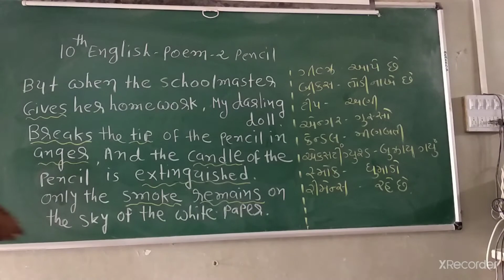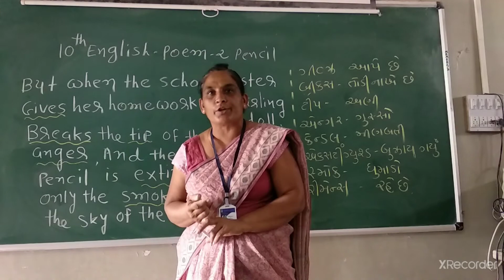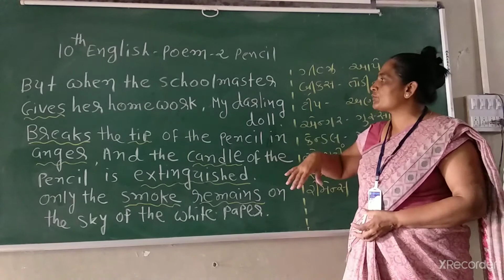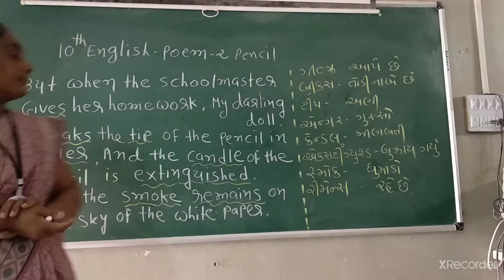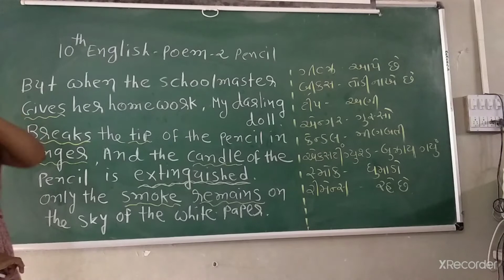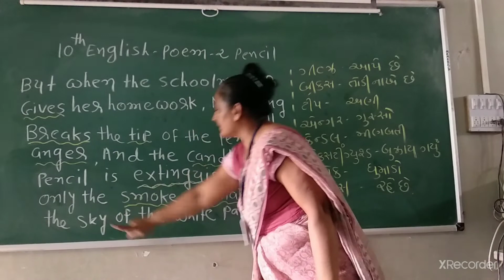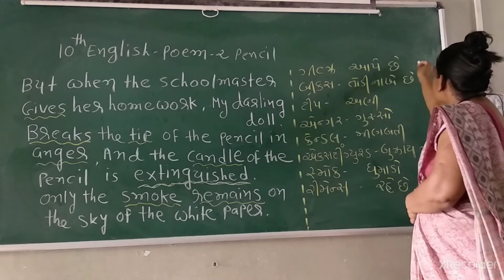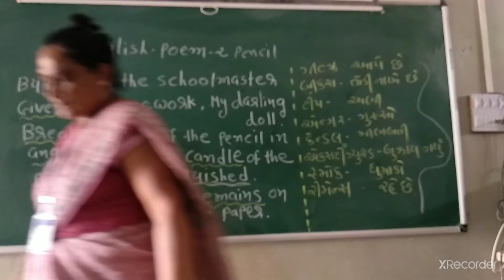10 th English poem two p 4